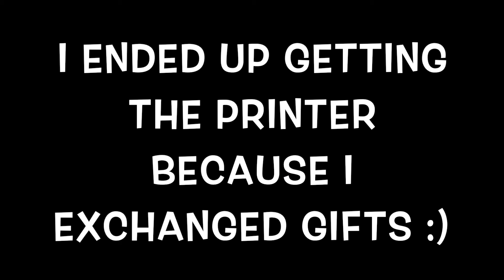White Elephant Part 2 2019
This video is a white elephant video made with my fam. It was pretty fun! I hope you guys enjoy.